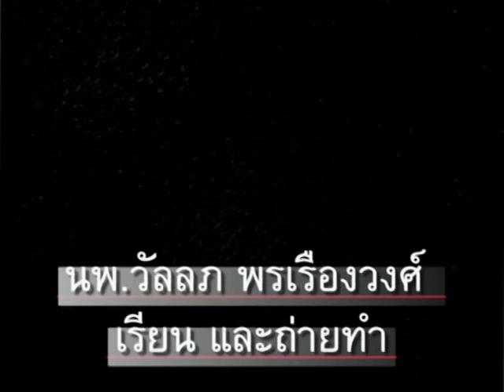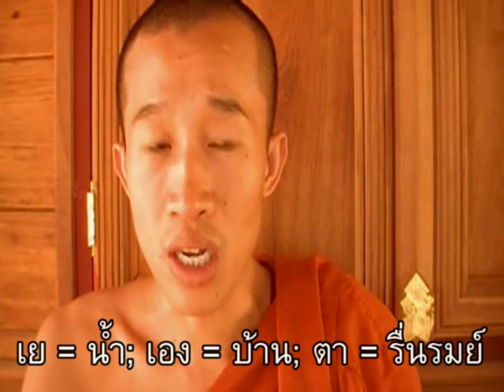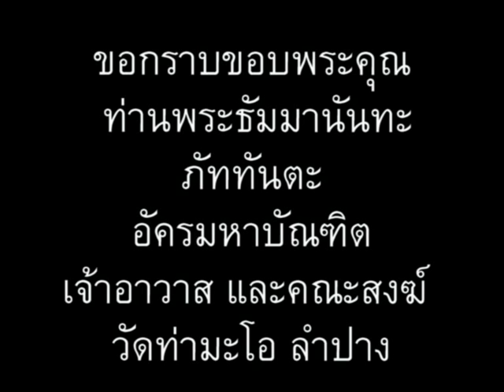ภาษาพม่า ตอน39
ภาษาพม่า(เมียนมา) ตอน 39 - ที่นี่มีห้องน้ำไหม // CC: BY-NC-SA // ภาษาพม่าเรียง "ประธาน+กรรม+กริยา", คำขยายส่วนใหญ่ ใส่ไว้ข้างหน้า // ไวยากรณ์พม่าคล้ายภาษาญี่ปุ่น และมักจะมีอะไรที่ตรงข้ามกับภาษาไทยเป็นส่วนใหญ่